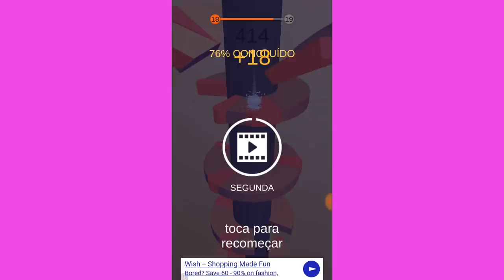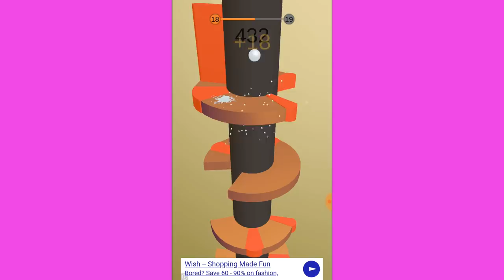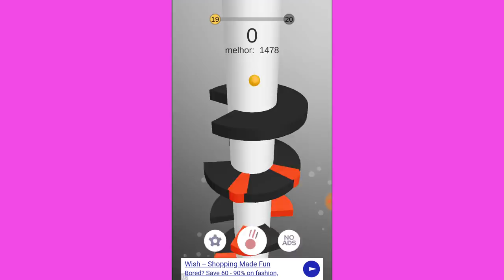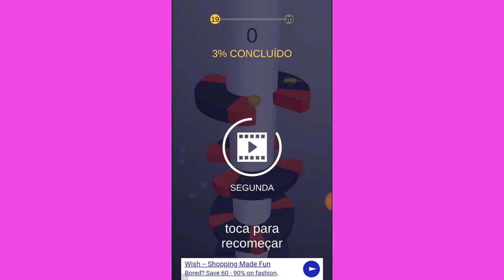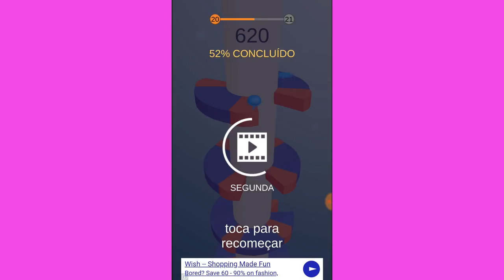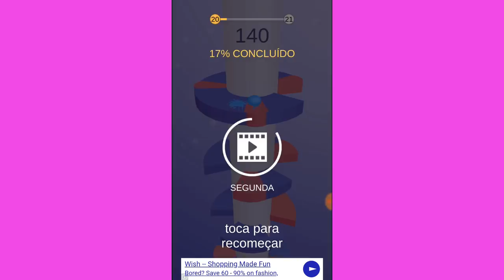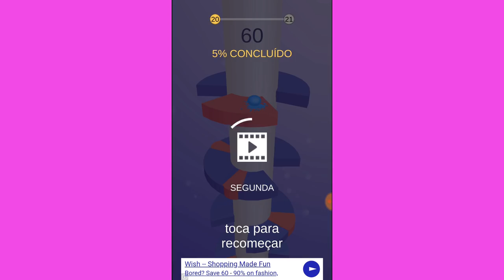VICIEI NESSE JOGO!🤣 Helix Jump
VOCES PEDIRAM E EU ESTOU AQUI COM O HELIX JUMP! 😱💓
Eu passei uma raiva jogando Helix Jump porque eu só morro e quem assistir até o final ganha um cookie!

Jogo: Helix Jump

►Felina.649
►GianBlox
►Bananinha Games
►ROBLINKS GAMER
►JamileGames
►BlindaBlun
►Isabella Candy

Meu gravador de tela: Bandicam
Editor: filmora
Minha idade: 13 anos
Onde moro: Lages sc

Musicaly: @natashapandah
Roblox: MariaJoaquinaLove
Kogama: Adrianolost

Canal da minha thumbmaker ela quem faz as fotos dos videos (BlindaBlun)

QUER ME ENVIAR UMA CARTA OU UM PRESENTE:

Caixa postal:
Para: Natasha santos da rocha
CEP: 88506145
Lages/SC